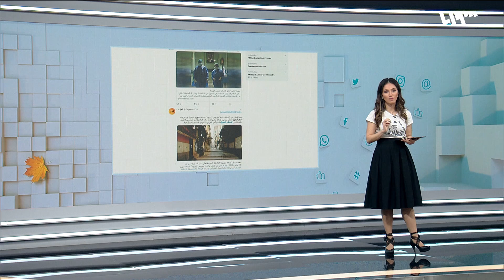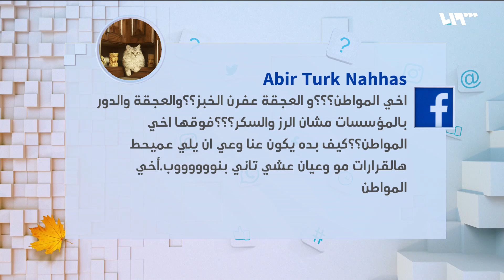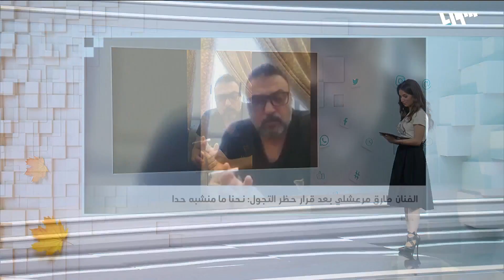النظام يحظر التجوّل ويعقم صور الأسد! | لم الشمل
تتناول حكي ميديا خبر فرض النظام حظر التجول على مناطق سيطرته من الساعة 6مساء حتى الساعة السادسة صباحاً، كما تسلط الضوء على الصور المنتشرة بشكل كبير على مواقع التواصل الاجتماعي والتي تظهر صوراً للأسد يتم تعقيمها منن قبل العناصر.
إعداد: عابد ملحم
تقديم: يارا إدريس

هوتبيرد HD
V 12520